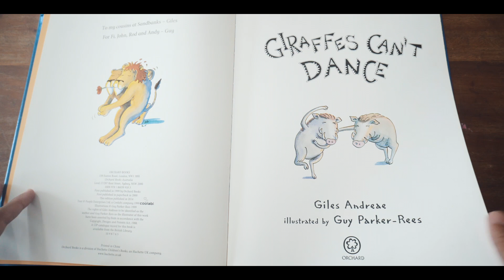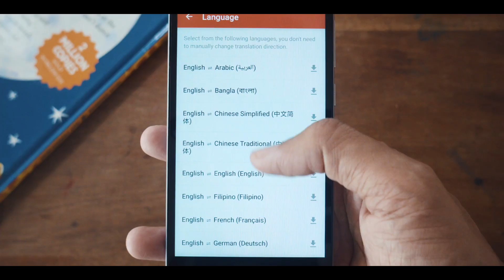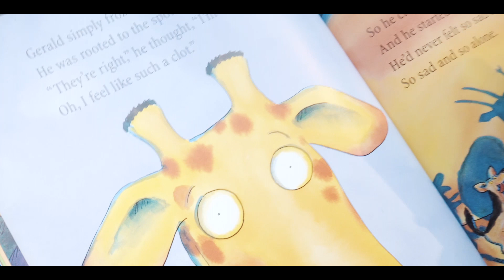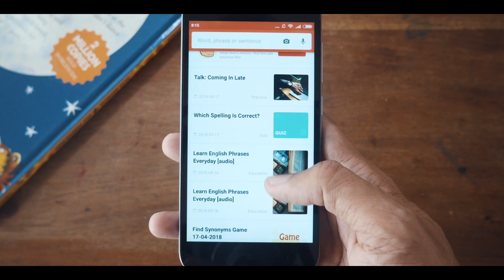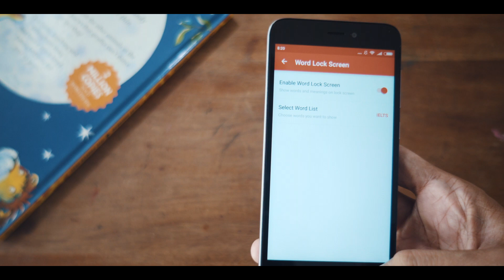U-Dictionary - Ini Aplikasi Kamus Andalan Gw!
Di keluarga kami, gw, istri dan anak-anak memang membiasakan untuk berkomunikasi dengan dua bahasa, Indonesia dan Inggris. Aplikasi U-Dictionary ini membantu banget dalam melancarkan kemampuan berbahasa inggris kami. Fiturnya lengkap dan mudah digunakan. Recommended banget!

🎥Perabotan lenong buat gw soting:
Kamera

Tangan Belang sekarang ada di Tokopedia. Yuk belanja!